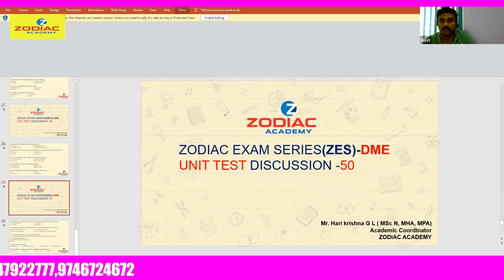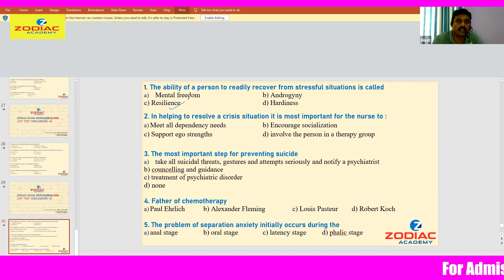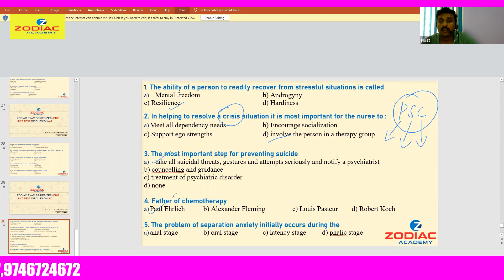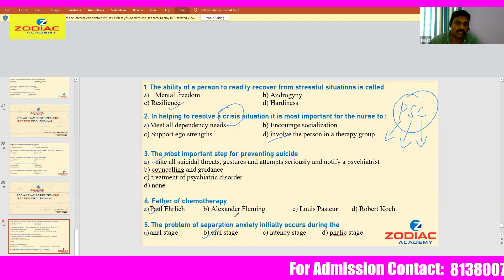ZES(DME)- UNIT TEST -50 Q&A (DISCUSSION)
Mr. Hari Krishna G L ( MSc N, MHA, MPA)
Academic Coordinator
ZODIAC ACADEMY